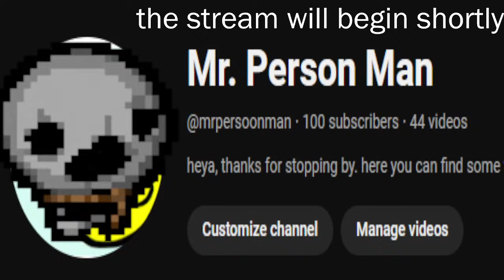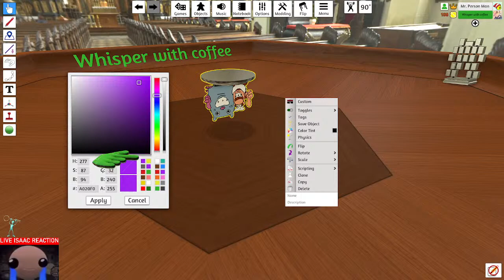100 subscriber celebration stream palooza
yahoo!!